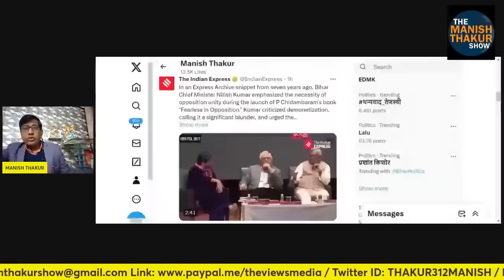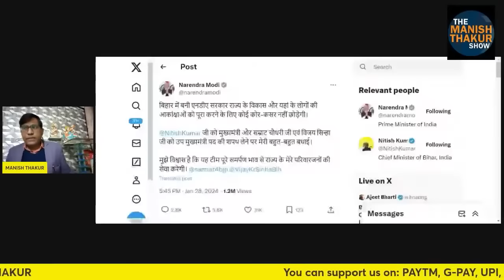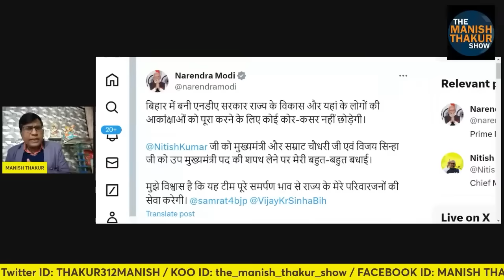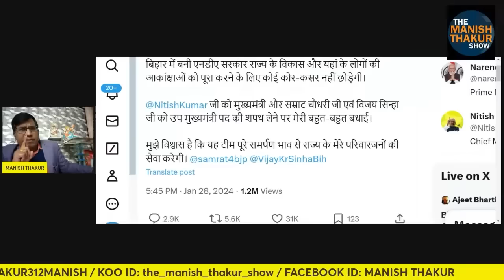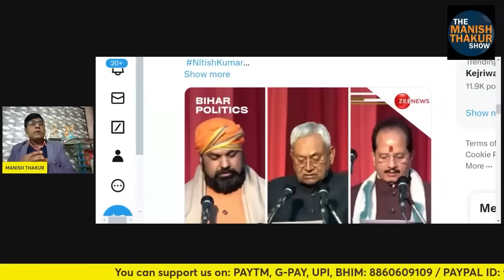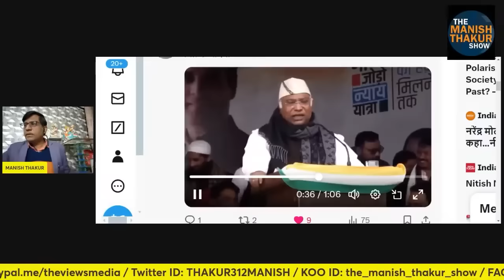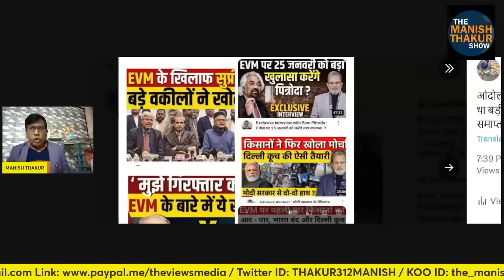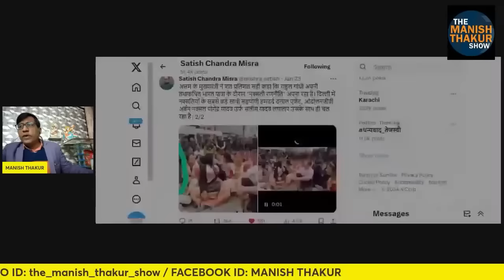बिहार में था जातिवादी फसाद का बड़ा प्लान! शाह ने नीतीश संग नकेल कस दिया! Manish Thakur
बिहार में था जातिवादी फसाद का बड़ा प्लान! शाह ने नीतीश संग नकेल कस दिया!

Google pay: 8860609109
PhonePe: theviewsmedia@okaxis
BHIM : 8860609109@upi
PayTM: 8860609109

BANK: AXIS BANK
NAME: MANISH THAKUR
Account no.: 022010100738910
IFSC : UTIB0000022
Branch: Sec 16, NOIDA, Uttar Pradesh